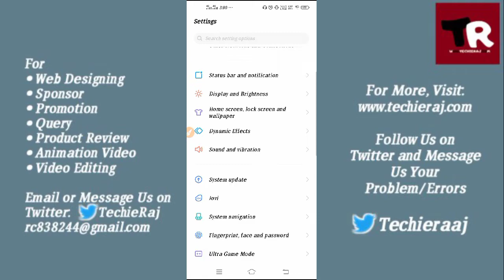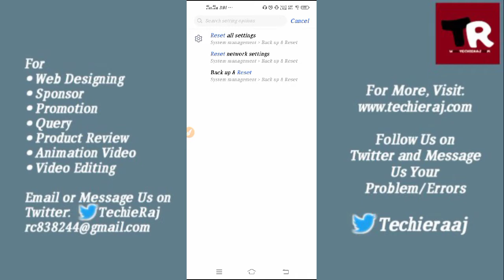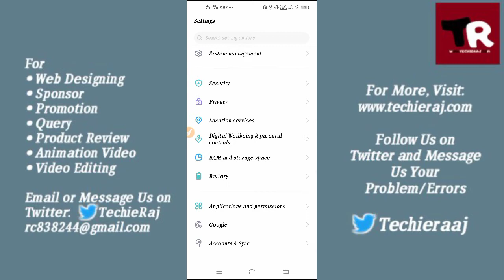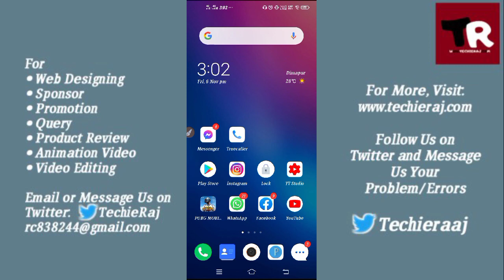Fix YouTube Can't Load Homepage Problem Solved